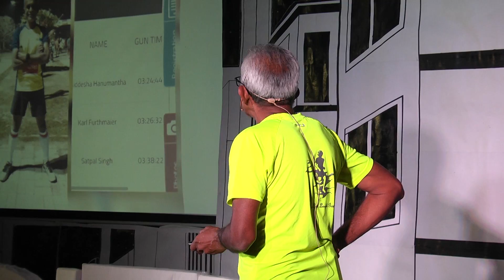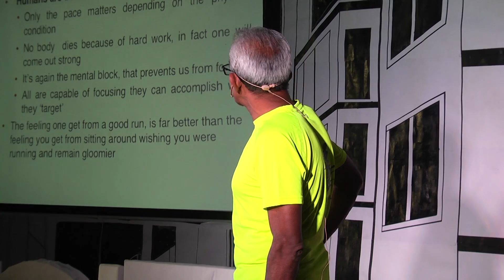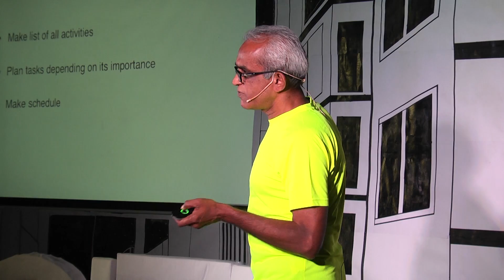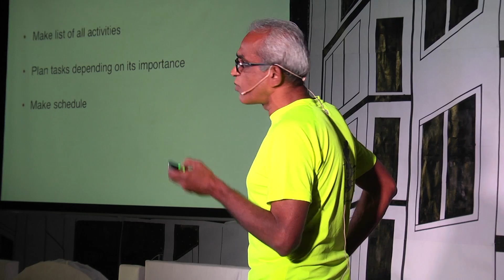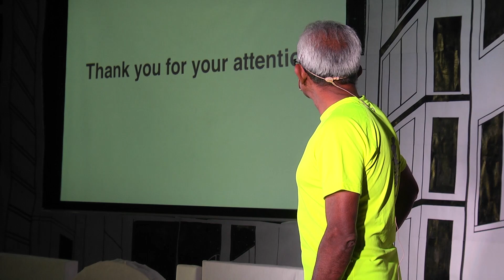Where Parallel Lines Meet | Siddesha Hanumanthappa | TEDxPESITBSC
Can you be good at two fields?
Can you be successful at both profession and passion?

Mr. Siddesha Hanumanthappa is a senior scientist and Project Director working on Indian Light Combat Aircraft-TEJAS project. He is specialized in Aircraft design, jet engine and Aircraft starting systems.
A marathon runner by passion, he has run around 44 marathons, and 3/4th of them have met a podium finish! He has also qualified for the Boston Marathon for the 2nd time.